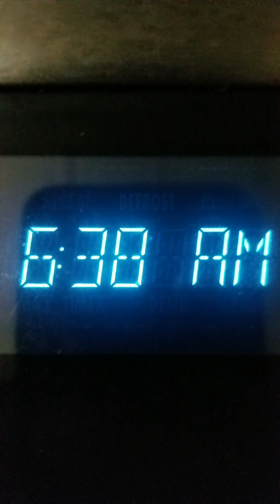Prank the kids - eat all their snacks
Made the kids think we ate all their snacks and left only trash for them